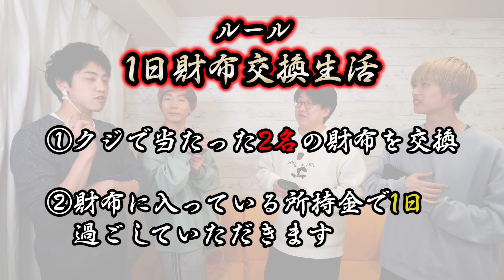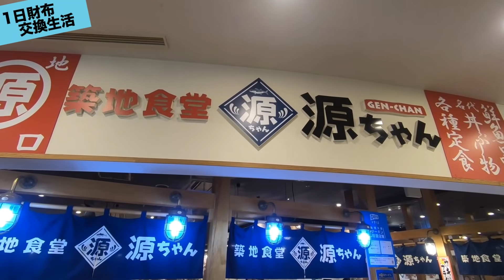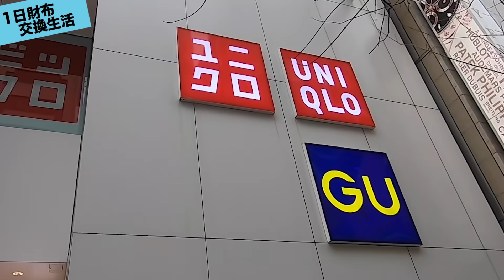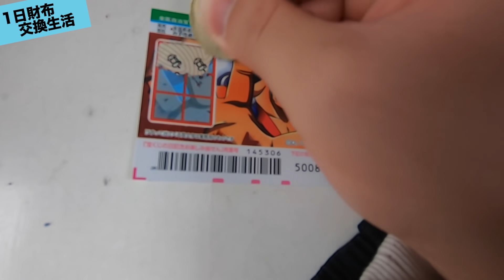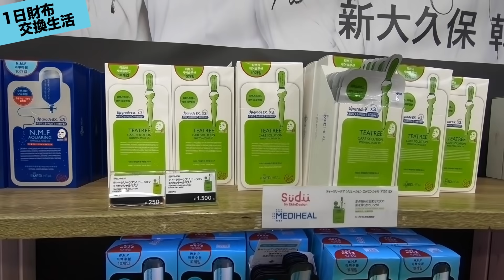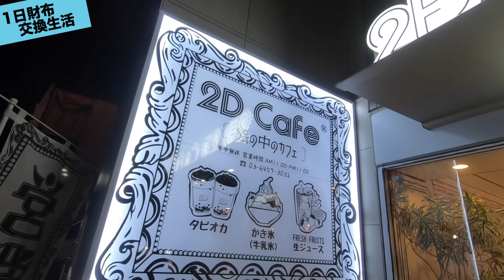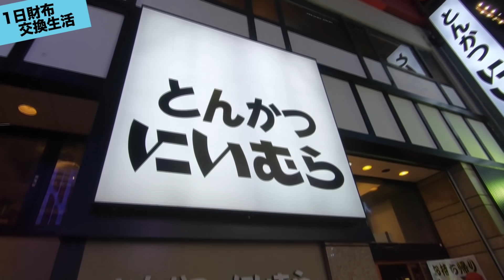1日財布交換生活！相手の所持金使って遊び放題したら最高すぎた！【モニタリング】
Channelでオンライン謎解きゲームを作りました！
その名も、動画クリエイター ナゾトキ LIVE GAME プリッとChannel最大の危機 アカウント消滅からプリッと救え！

謎解き苦手な人でも楽しめるようにヒント機能もあるよ！

今日からチケットも販売してます！

【24時間ゲームセンターから帰れません！クレーンゲームで獲ったものだけで共同生活！】

プリッとChannelのアカウント